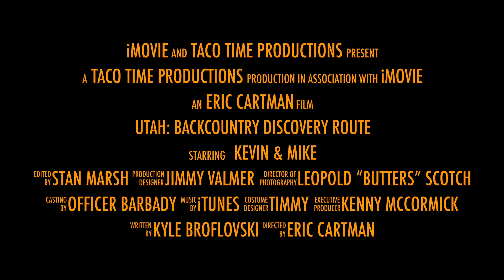Utah Backcountry Discovery Route Trailer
I just can't get enough of the iMovie trailers.